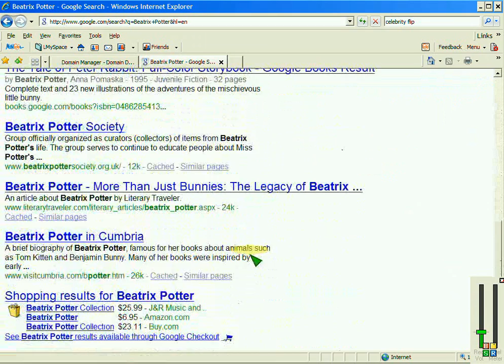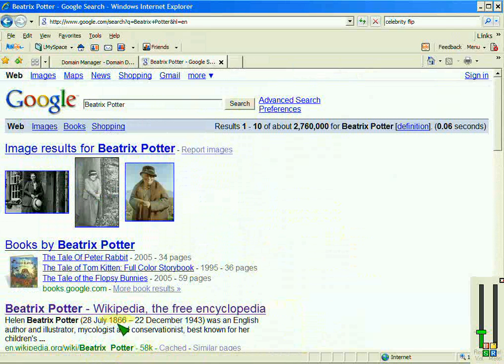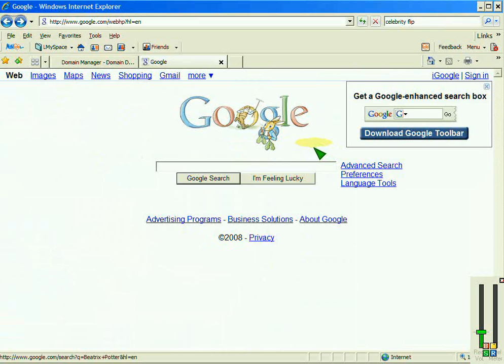Human Side of Google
I love the artwork Google comes up with.  That is why I prefer the Google page, than the toolbar.  Here is a nice tribute to a great person who contributed to children for years to come.